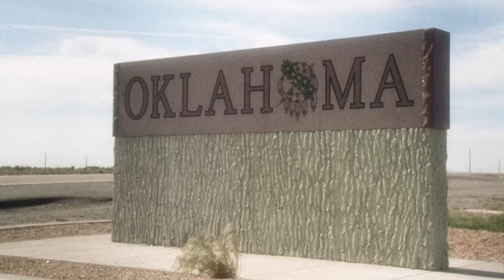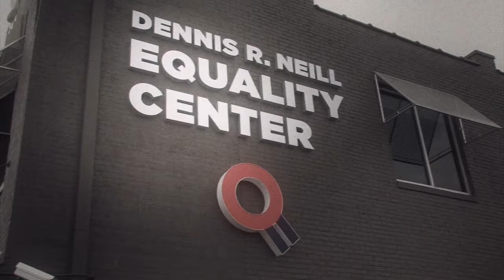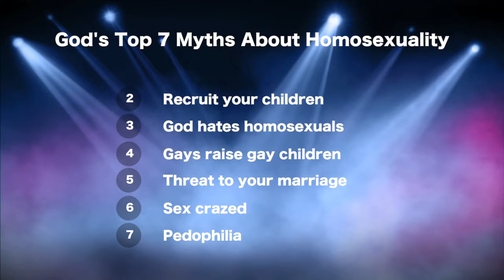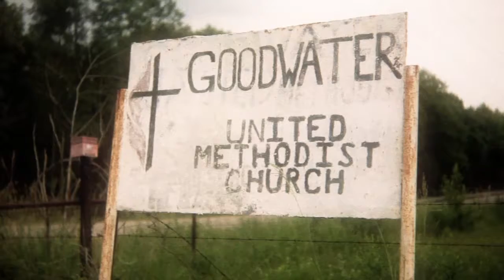The Buckle Episode 1.01 - Genesis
Season one of The Buckle: Gays in the Bible Belt. In this introductory episode, we set the groundwork for stories from the heartland of America and what many consider a controversial subject. We’ll focus on Oklahoma culture, religion, politics, LGBT struggles, and successes. Most episodes start with a specific topic, then are followed by an in-depth interview called Buckle Raw Cuts. Along the way, you’ll discover music videos, puppet shows, encounters with the Westboro Baptist Church, a mystery man who is afraid to reveal his identity and a few other surprises.

Length - 7:49

For more information or to get new episode notifications go

My name is Todd Roberts. Supercharge your story to change your life, your business, the world.